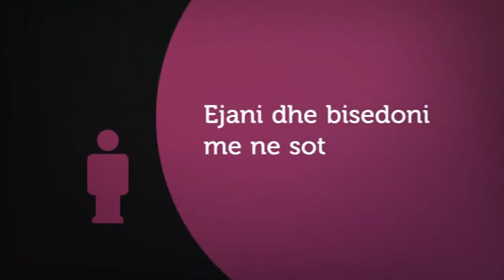FasterCapital - Our model in your langauge - Blerim Gjeladini - Albanian